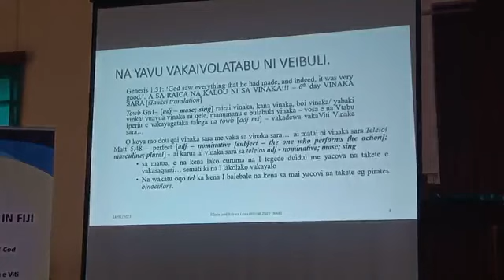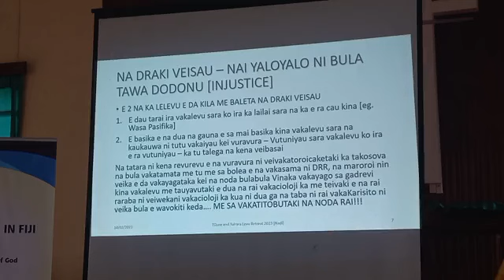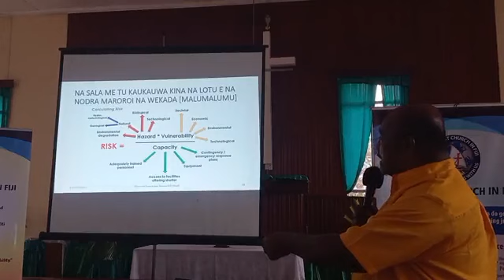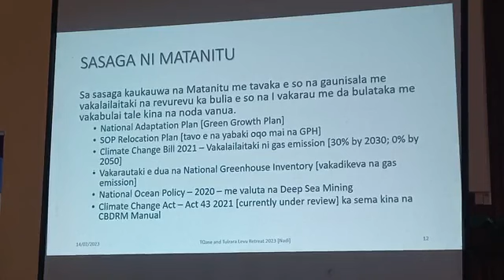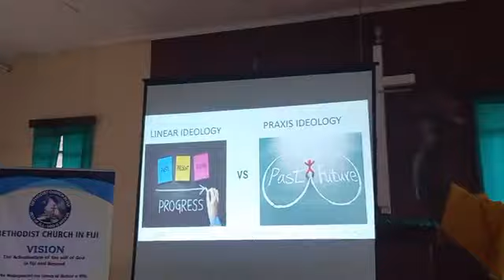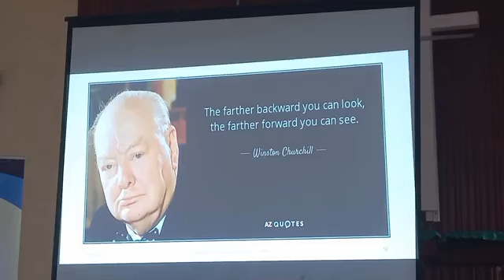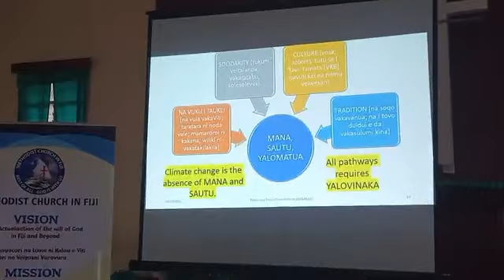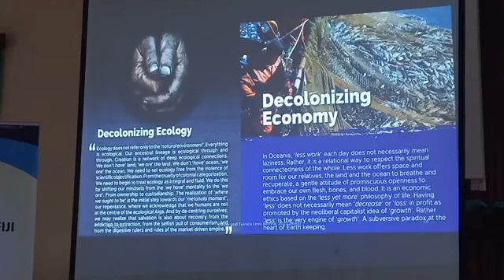Draki Veisau. [Rev Tomu Jale]